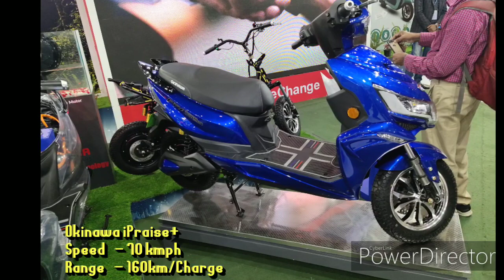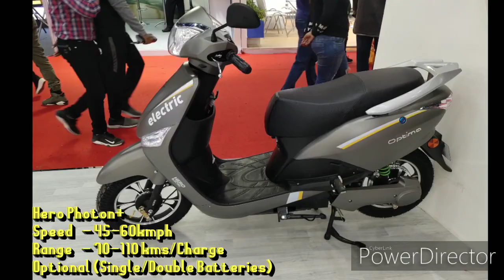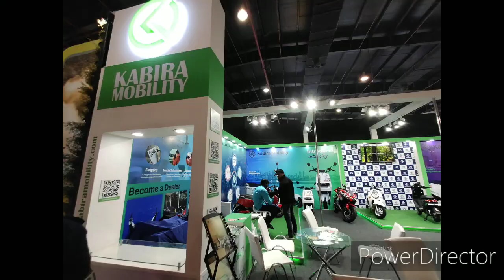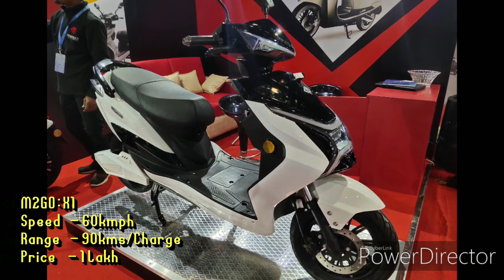Auto Expo 2020 in Telugu on Electric Vehicles HD 720p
Hi Friends, in this video I had explored Auto Expo 2020. In which, I mainly focused on upcoming Electric Vehicles, which are going to be launched very soon in India.

I am also Providing the links of the companies what i explored. If you need further more details about any company you can click on the link.